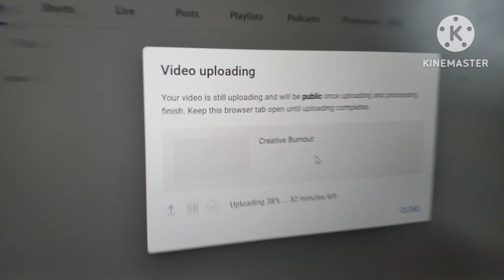Nickelodeon Hotel and Resorts Horror Show poster + Announcement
Roles:

Spongebob - Willy
Mikey - Arty
Patrick - Gus
Leoanrdo - Kinghty Kinght
Pablo - Ozzie
Molly- Siren Sara
 Milli - Cammy
Chase - Tito
Dora - Feegle
Cosmo - Bingo
Squidward - Drooper
Blue and Ming Ming - Snorky
Aang Fanboy Danny Phantom Little Bill Jimmy Neutron and Diego - Extra Characters
Garfield - Hootie
Mr.Krabs - Stevie
Puss in Boots - The Janitor

@miguelesponja3658  @aymanethemuffet1116  @craigmariofan6518  and  for the music and pngs